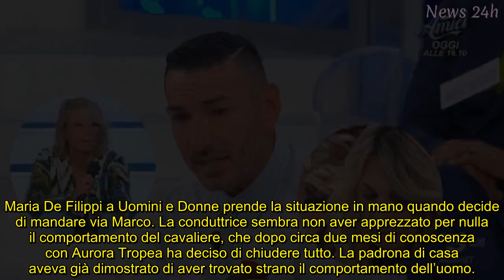Uomini e Donne Maria spietata: così caccia Marco e spezza Aurora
Nel corso della puntata del 26 ottobre 2023, De Filippi spedisce a casa il cavaliere e poi spiazza con la Tropea